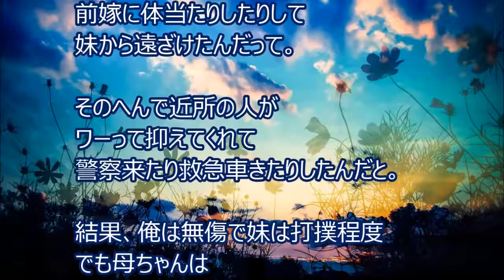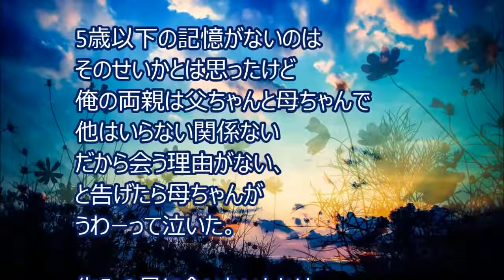【修羅場・感動】ﾊﾟｽﾎﾟｰﾄを取るって事になったｷｯｶｹで、記憶がなかった3歳だった俺の、壮絶な過去を知る事になる！